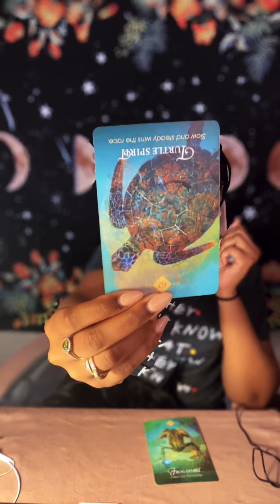New Moon in Cancer June 2022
Quick nugget as to what the New Moon in Cancer will be highlighting! Scroll down to book your personalized reading so that you know exactly how to move forward with this New Moon energy.

LISTEN TO YOUR MONTHLY HOROSCOPE
JOIN ASCENSION SISTERS
Interested in joining a spiritual sisterhood of like-minded women for weekly hangouts and collective readings? to learn more.